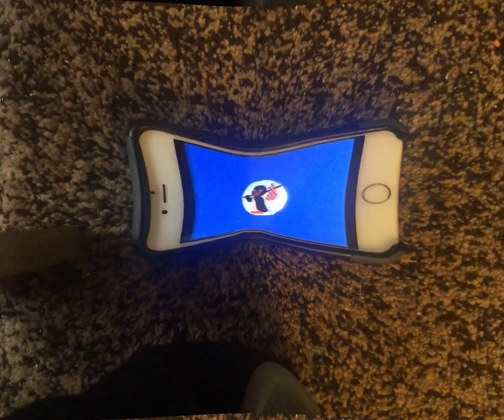Pinched Pingu Original intro